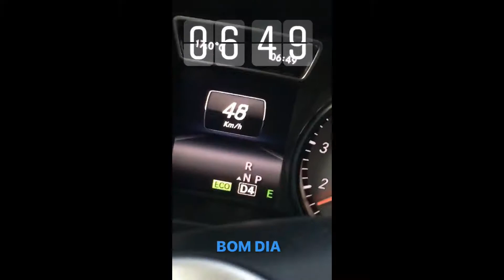SNAPGRAM DO PEDRO ANDRADE 25/07/2017